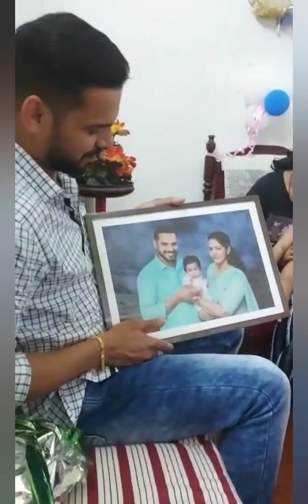കുറുമ്പൻ കുട്ടൂസ് with Birthday celebration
Birthday celebrations with kurumban kuttoos